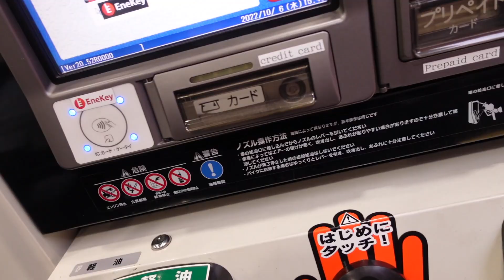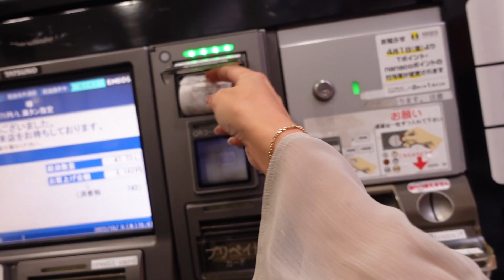【もうびしょ濡れです…】ひとりで大雨のなか撮影し続けたら車内で愚痴が止まらない件 スバル SUBARU WRX STI VAB 丸の内OL【車好き女子*あま猫】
雨が連日続いて辛かった！そんなとある一日の様子です🐱
でも明日からはまた晴れてくれるらしい…天気予報を信じていいかしら？

🚘オットキャスト　U2-PLUS
⏬Amazon
⏬Amazon Prime会員への登録はこちらから！

また、購入の際は国内唯一の正規販売店である「商人屋」から必ず購入してくださいね⚠️

♡自己紹介♡
フェラーリ ポルトフィーノとSUBARU WRX STIのオーナーです。